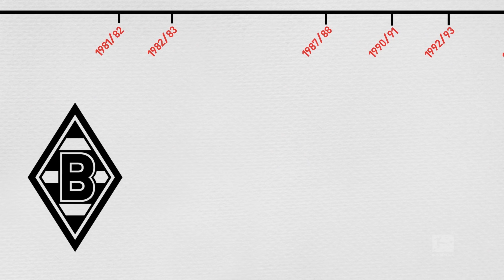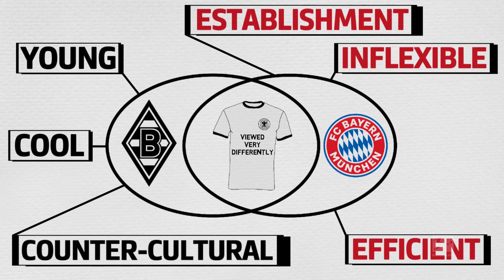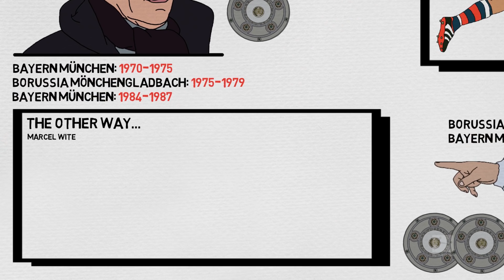FC Bayern München vs. Borussia Mönchengladbach - Rivalry Reborn - Powered By Tifo Football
Everything you need to know about the historic matchup!

FC Bayern München surely is the most successful club in Bundesliga history. One thing not too many know is that they share an eventful past with Borussia Mönchengladbach - with big names like Jupp Heynckes and Günter Netzer playing a major role throughout. In the 1970s the Foals were Bayern's biggest national competitor and challenged the Bavarians in every game. Did you know that they managed to win the Bundesliga title over them three times in a row? This rivalry lasts until today! Join us as we travel together with Joe Devine and Alex Stewart from Tifo Football through the past and take a look at the history of these two clubs. Which historic Bundesliga events would you like us to analyse next?

In 2017, The Official Bundesliga YouTube channel started a collaboration with Tifo Football, whose correspondents unlock the world of tactics and explain how the game works. Enjoy their unique animations and dive deep into the strategies, analysis and great moments of Bundesliga history. and watch out for new collaborations coming up!